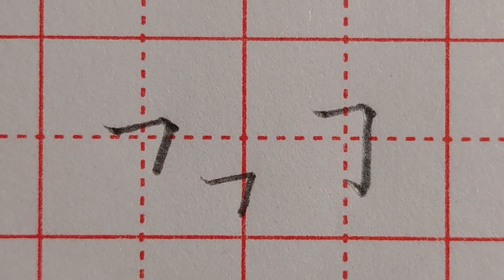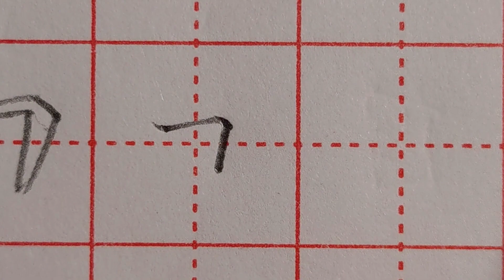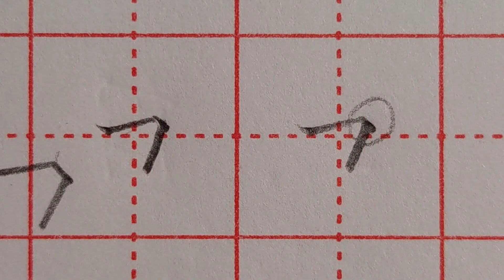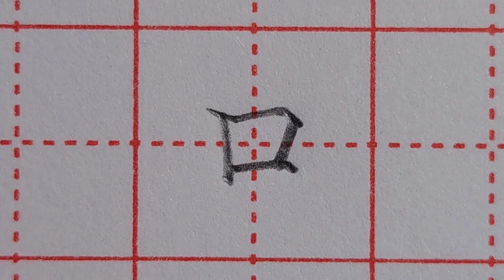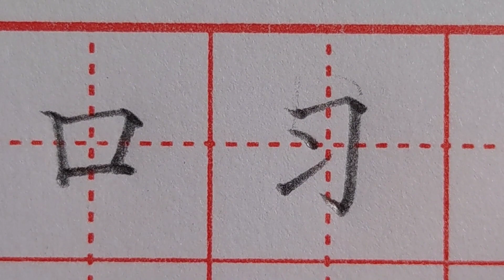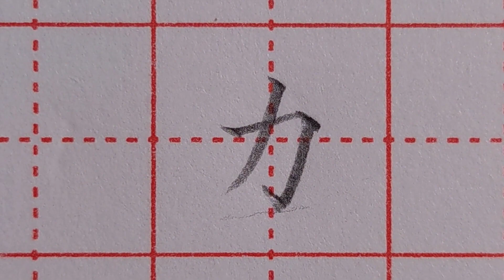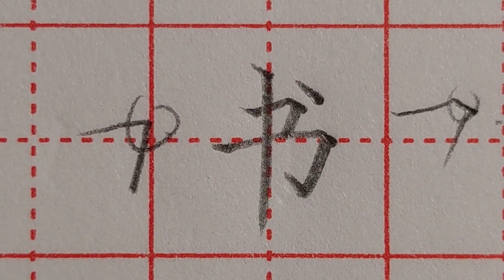折笔处该如何顿笔？怎样才能把折笔写得方正有力？